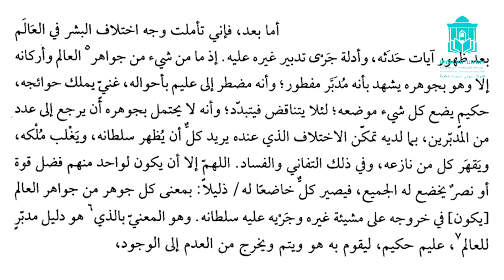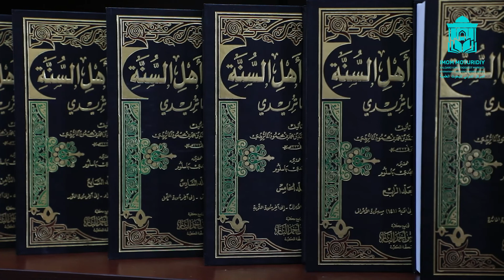"Необходимость существования Аллаха" || Адыгамов Рамиль Камилович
Имам Абу Мансур аль-Матуриди. Биография и научное наследие. Имам Абу Мансур Мухаммад ибн Мухаммад ибн Махмуд аль-Матуриди ас-Самарканди аль-Ханафи родился в городе Матурид, недалеко от Самарканда, в исторической области Аббасидского халифата, получившей название «Мавераннахр»  (сейчас это территория Узбекистана).

IMAM MATURIDI INTERNATIONAL SCIENTIFIC RESEARCH CENTER
مركز الامام الماتريدي الدولي للبحوث العلمية
Imom Moturidiy xalqaro ilmiy-tadqiqot markazi
Имом Мотуридий халқаро илмий-тадқиқот маркази